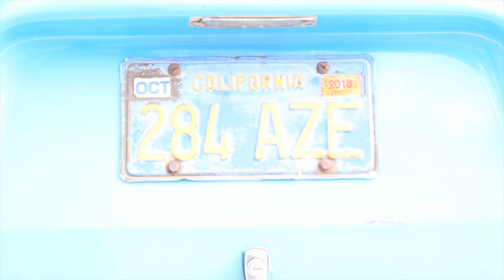Keep Your VW Alive Part 1: How to Change Your Oil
In the first episode of Keep Your VW Alive. I take you step by step on how to change your oil. Now everyone might do this different but this is how I was taught as a young lad.

If you want to see more videos like this, leave a comment saying what I should do next. I LOVE making these!